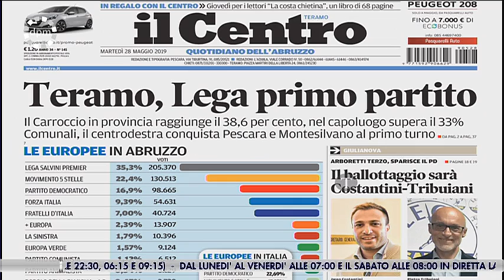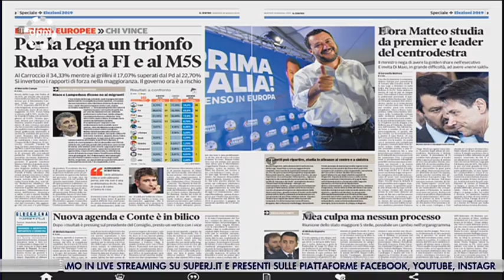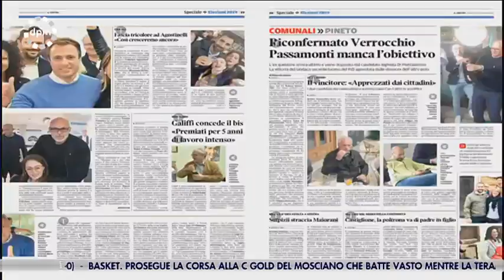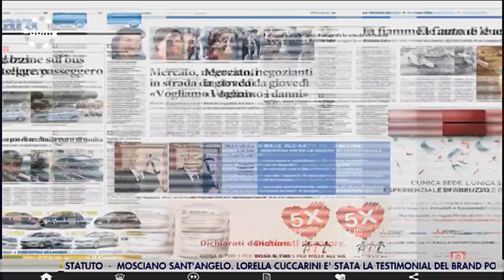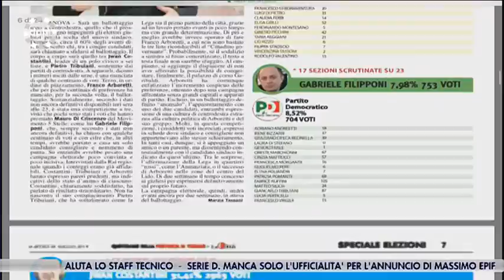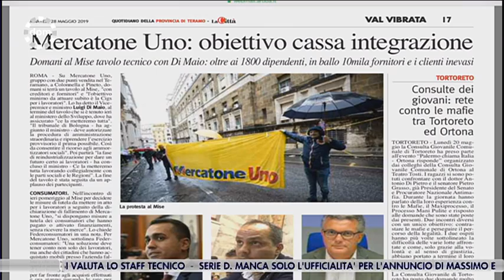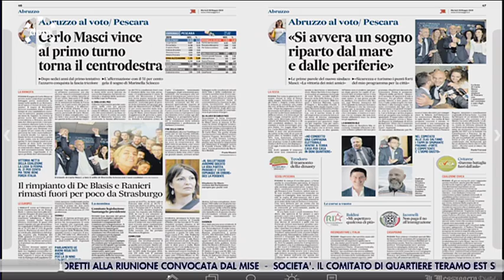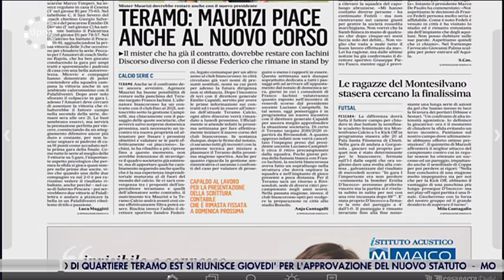Di Prima Mattina - Rassegna Stampa | martedì 28 maggio 2019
| SUPER J |

Contatti Redazione:
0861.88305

Seguiteci su